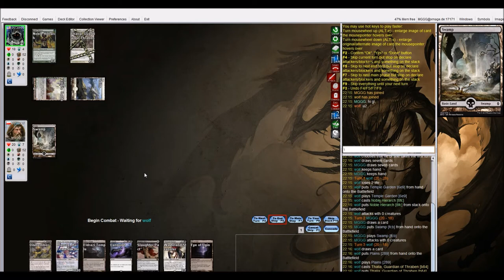[Modern] Mono Black Eldrazi vs GW Hatebears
Modern testing
Mono Black Eldrazi (with Languish) vs GW Hatebears
Only first game

Decklist:
2x Bojuka Bog
1x Cavern of Souls
4x Eldrazi Temple
3x Temple of Ugin
4x Ghost Quater
6x Swamp
3x Urborg, Tomb of Yawgmoth
1x Slaughter Pact
3x Expedition Map
4x Inquisition of Kozilek
4x Relic of Progenitus
2x Scrabbling Claws
2x Thoughtseize
3x Mind Stone
2x Dismember
4x Wasteland Strangler
2x Languish
4x Blight Herder
4x Oblivion Sower
2x Ulamog, the Ceaseless Hunter

Side:
1x All is Dust
3x Disfigure
2x Drown in Sorrow
2x Duress
2x Memoricide
2x Pithing Needle
3x Ruin Processor